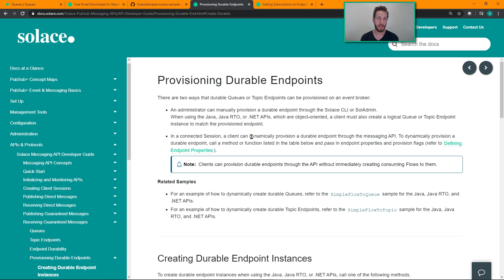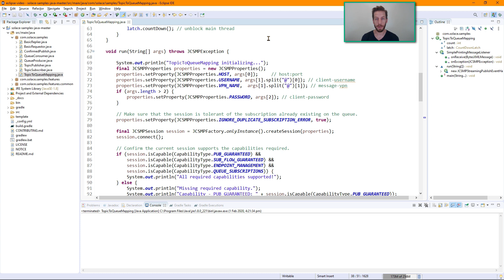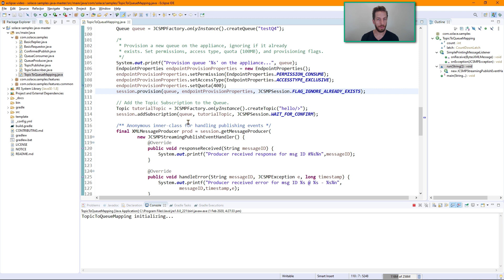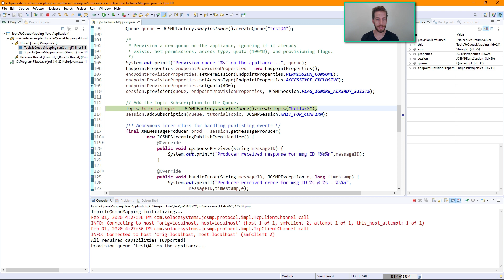How many ways to create queues in Solace? Way #4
How many different ways do you know of to create and configure queues in Solace? Developer advocate Aaron Lee shows you one way in this 4-part series.

Message queues are persistent endpoints that enable guaranteed delivery when you’re sending a message and need to make sure no data is lost, ever, even during network or power outages. Queues are a short-term storage mechanism inside the broker that hold onto messages until all recipients confirm receipt. That way if a consumer is offline or unable to keep up with message flow, they’re kept around until the consumer is able to retrieve them.

In this 4-part series, Aaron Lee will cover these 4 way to create and configure a message queue in Solace: